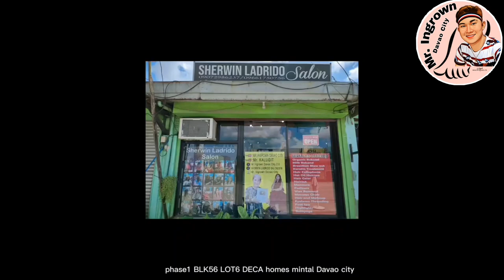FUNGUS IS REAL